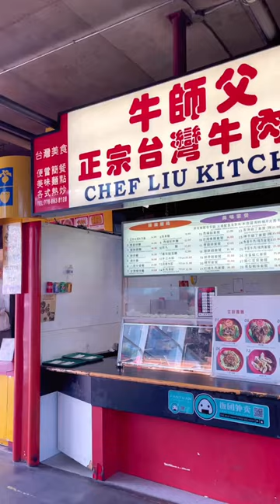BEAT THE VANCOUVER COLD, RAIN, SNOW PART 3 W/ Chef Liu Kitchen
🍜 If you’re in Richmond and looking to beat the cold & rain...hop into Richmond Public Market and get yourself some Taiwanese Beef Noods from this OG stall.

📍Chef Liu Kitchen (8260 Westminster Hwy, Richmond BC)

⚠️ Staying in Vancouver BC
❓ About Noms Magazine
Noms Magazine is an online publication for food lifestyle in Vancouver, B.C. With features, behind the scenes, and interviews  with the city's rising restaurants and chefs — it’s the best food content on Vancouver. We're your guide to Vancouver and food in Vancouver. So be prepared to be hungry.